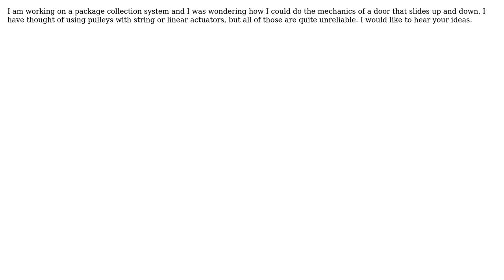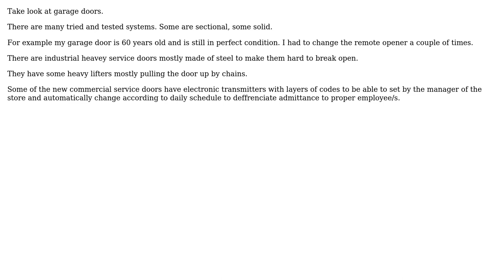What would you call a sliding door that slides up and down and how would you make it's mechanincs?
Engineering: What would you call a sliding door that slides up and down and how would you make it's mechanincs?

With thanks & praise to God, and with thanks to the many people who have made this project possible! | Content (except music & images) licensed under CC BY-SA | Music | Images & others | With thanks to user PSO NGDALI user kamran user Fred and the Stack Exchange Network Trademarks are property of their respective owners. You are responsible for your own actions.